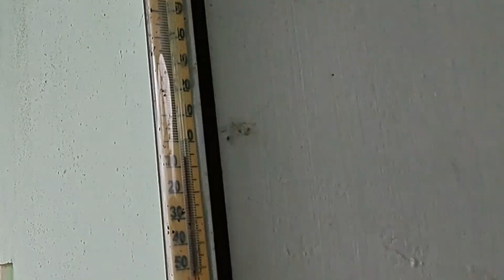ЩОБ КУРИ НЕ ЖИРІЛИ І ГАРНО НЕСЛИСЬ ДАЮ ОВЕС! ПТИЦЯ ЛЮБИТЬ ЦІЛИЙ ОВЕС!